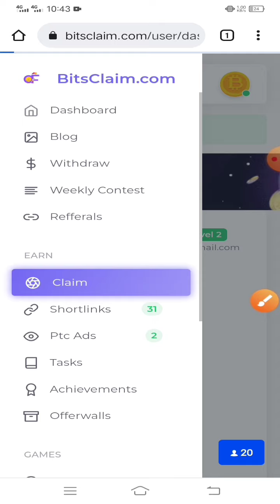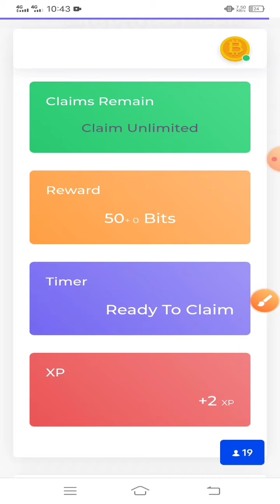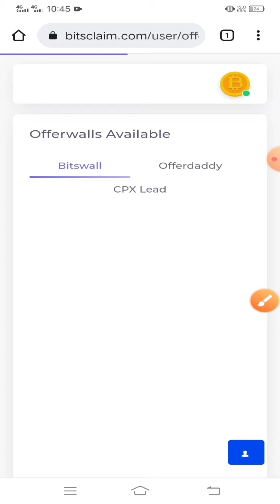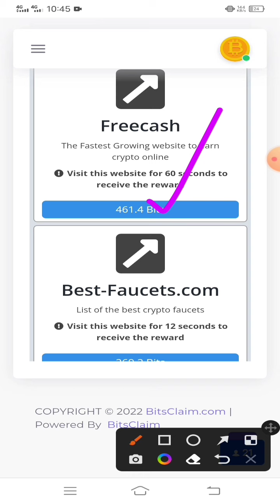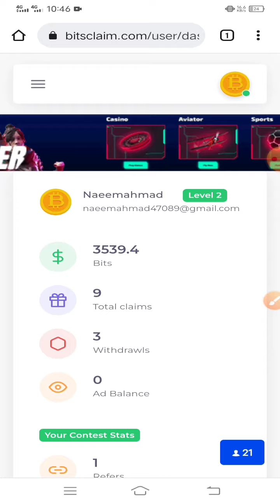Solana High paying Faucetpay site|| No Timer unlimited Claim|| No investment || Instant Withdraw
Dosto Aaj ka is video me share kiya he new free Solana ka faucet site jaha par aap unlimited claim apko milega Thanks..